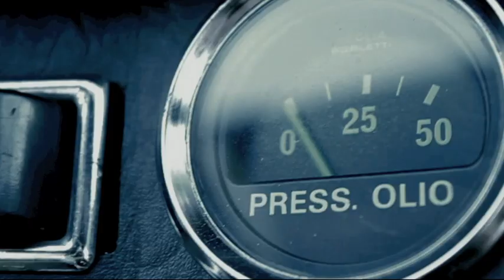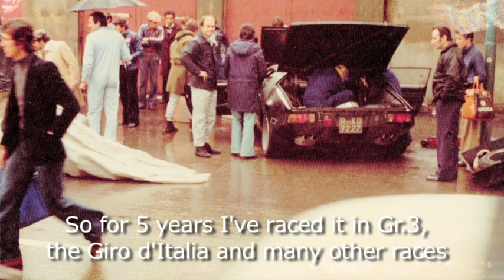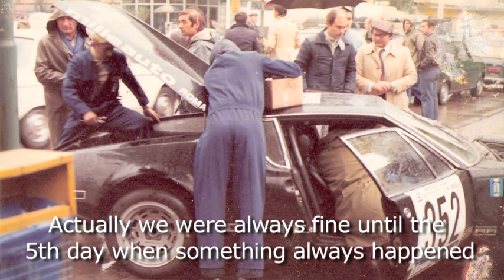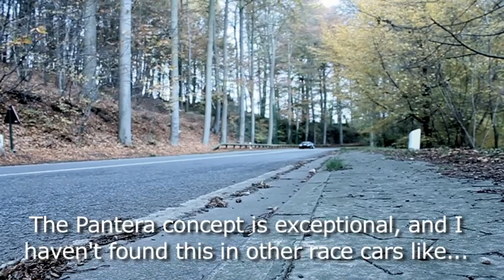De Tomaso Pantera Gr.3 Prototype and ex-driver "Spiffero"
In this video : Spiffero tells us about his racing days in Italy in the 70's with his Pantera "1070"
Giro d'Italia that he did 5 times, Giro del Umbria and more...